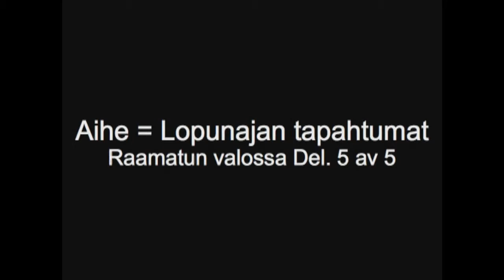2010.09.11.Raamattutunti Lopunajan tapahtumat Raamatun valossa. Calle Aho. Del. 5 av 5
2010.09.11.Raamattutunti Lopunajan tapahtumat Raamatun valossa. Calle Aho. Del. 5 av 5